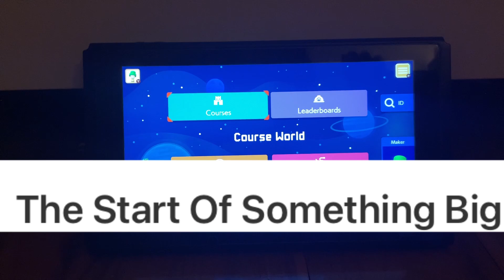I Honestly Forgot About This | The 20 Level Challenge #2